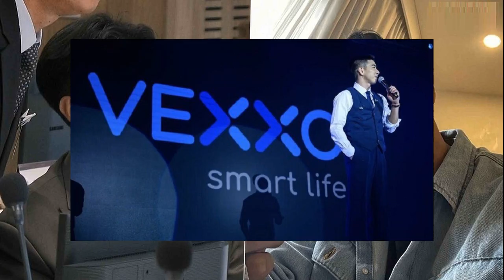โตโน่ ไม่อยากพูดเอาหล่อ! ไม่ขอซ้ำคนล้ม ผิดก็ว่าไปตามผิด ให้กฎหมายจัดการ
21 ต.ค. 2567
14:03 น.
นักแสดงหนุ่ม โตโน่ ภาคิน ไม่อยากพูดเอาหล่อ! ไม่ขอซ้ำคนล้ม ให้กฎหมายจัดการ-ด้านการรับงาน ต้องเข้มงวดมากกว่าเดิม เป็นความรับผิดชอบของเรา

จากประเด็น “ดิ ไอคอน” ทำให้เหล่านักแสดงต้องเข้มงวดกับการรับงานพรีเซ็นเตอร์ให้มากขึ้น ล่าสุด “โตโน่-ภาคิน คําวิลัยศักดิ์” ได้มาร่วมงานเปิดตัวแบรนด์ VEXXO SMART LIFE และงานเลี้ยงขอบคุณลูกค้าคนสําคัญ ณ ห้อง Asawin Grand Ballroom BC ชั้น 4 โรงแรมอัศวิน แกรนด์ คอนเวนชั่น พร้อมให้สัมภาษณ์ถึงประเด็นการรับงานที่ต้องเข้มงวดมากยิ่งขึ้น
โดยโตโน่ได้เผยว่าโดยส่วนตัวปกติเป็นคนที่ระมัดระวังในการรับงานอยู่แล้ว มันเป็นความรับผิดชอบของเรา แล้วยิ่งตัวเขาเองมาจากการสนับสนุนของประชาชน ยิ่งต้องดูให้ละเอียด ส่วนเรื่องคนที่ผิดอยู่ตอนนี้ ไม่ขอซ้ำคนล้ม ให้กฎหมายเป็นคนจัดการ

เรื่องการรับงาน? “ถ้าอะไรที่เราไม่ได้ใช้จริง เราก็ไม่ทำ ไม่รับ อย่างเช่นเวลาที่เราจะทำอะไรแต่ละอย่างเราก็นึกง่ายๆ ถ้าอย่างเป็นของกินเราทำให้พ่อแม่เรากิน เป็นของใช้เราทำให้พ่อแม่เราใช้ ผมคิดว่ามันไม่ใช่แค่เรื่องของตัวเงิน คงไม่ต้องพูดไรเยอะเนอะ พี่เห็นมาตลอด เราทำในสิ่งที่เราเชื่อ เราเชื่อในเรื่องของความจริงใจ ความสื่อสัตย์ ความอดทน เราโตมาแบบนั้น ถูกปลูกฝังมาแบบนั้น”

10 ปีที่ผ่านมามีบ้างไหมที่โดนชักชวน? “ผมว่าทุกคนไม่น่าจะรอดนะ โดนกันหมด (โดนติดต่อหรอ?) โดนอยู่แล้วครับ”

คัดกรองงานยังไง? “อย่างที่ผมบอกไปถ้าผมไม่ได้รู้จริง ผมไม่ได้ใช้ ผมจะไปโกหกได้ยังไง (ที่ผ่านมาปฏิเสธงานไปเยอะ?) เยอะมาก เราดูที่คุณภาพของสินค้าก่อน อย่างที่ผมบอกไปเรามาได้เพราะประชาชน แล้วยิ่งผมอ่ะ ผมไม่ได้มาเพราะแมวมองนะ ผมมาเพราะเงินโหวตเขา แล้วถ้าผมมาโกหก ถึงเขาไม่รู้แต่ผมรู้นะ
สินค้าประเภทไหนที่จะไม่รับเลย? “อย่างพวกกินแล้วขาวอะไรแบบนี้ อาหารเสริม จริงๆ แล้วผมกำลังจะทำที่สำหรับช่วยแบ่งเบาค่าใช้จ่ายผู้ป่วยติดเตียง หรือว่าผู้สูงอายุ ผมกำลังจะทำ เพราะตัวผมเองเห็นแล้วว่านอกจากการช่วยของเรื่องเครื่องมือทางการแพทย์แล้ว เวลาพ่อแม่ของเราไม่สบาย เวลาเริ่มมีอายุ แล้วเริ่มย่อยพวกโปรตีนได้ยาก ผมเห็นแล้วว่าราคามันสูง แล้วถ้าเราทำสิ่งที่มันดีแล้วมันช่วยลดค่าใช้จ่ายของเขาได้ แต่ต้องดีจริงๆ นะครับ ผมคิดว่าอันนี้ก็จะช่วยเขาได้อีก อย่างพวกนี้ที่ผมจะทำ มันต้องกินเข้าไป เราก็ต้องยิ่งดูให้ดี”

เรื่องสัญญาดูละเอียดลึกไหม? “จะมีทีมงานช่วยดูด้วย เพราะจริงๆ แล้วตัวผมเองไม่ใช่นักกฏหมาย ผมไม่ได้รู้ลึก แต่ทุกๆ อย่างมันต้องผ่านสังกัด ผ่านผู้จัดการ ผ่านผู้ช่วย ผมว่ามันเป็นความรับผิดชอบของเรา (มีไหมที่รายละเอียดแบบเกินจริง หรือสคริปต์ที่อวยมากเกินไปจนเราไม่อยากพูด?) มีครับ ถ้าเกิดว่าเราไม่ได้รู้สึกแบบนั้นจริงๆ และเราไม่ได้รู้จริงเราก็ไม่พูด”

มีความคิดไหมที่จะเอาทนายมาช่วยดูเรื่องสัญญา? “จริงๆ เรามี กว่าจะมาเป็นสัญญาได้ก็ต้องทำ mou ก่อน ต้องคุยในเรื่องของแนวทาง ใครๆ ก็อยากมีเงิน อยากรวย แต่ถ้าเราจะรวยมันควรได้เงินมาจากความทุ่มเทเราถึงจะมีความสุข
เคยถูกชักชวนให้เข้าร่วมธุรกิจเครือข่าย? “แต่ในความเห็นผมนะ ผมว่าไม่ต้องถามผมเรื่องนี้หรอก ผมว่าเขาโดนหนักกันแล้ว จริงๆ นะผมว่าผมลองนึกถึงหัวอกพ่อแม่เขาตอนนี้ ทุกๆ คนเราก็เคยเห็นหน้าเห็นตากันมาหมดแล้ว อย่าให้ผมไปพูดถึงเลย ตอนนี้ผมว่าผมไม่ชอบซ้ำคนล้ม สิ่งที่ผิดก็ว่าไปตามผิด จะให้ผมมาพูดเอาหล่อ ผมไม่อยากไปพูดถึง เราทำอะไรเรารู้ดีอยู่แก่ใจ เราอยู่วงการนี้มากี่ปีแล้ว มันไม่ต้องพูด ทำให้คนเห็นดีกว่า ตอนนี้มีหลายอย่างที่เราควรไปโฟกัส ผมว่าเรายังมีปัญหาอีกหลายอย่างเลยในสังคมที่เราต้องช่วยกันผ่อนหนักให้เป็นเบา แต่เรื่องนี้ผมว่าให้ทางกฎหมายจัดการ
ต่อไปนี้การรับงานจะยากขึ้นไหม? “เราคงไม่อยากเจอหรอกถูกไหม เราก็คงไม่อยากจะมีปัญหา ไม่มีใครอยากจะแย่อยู่แล้วในชีวิต แต่นี่แหละเราก็ยิ่งต้องละเอียด ยิ่งต้องเอาใจเขามาใส่ใจเรา อย่างที่เราพูดมาตลอดว่าเรามีส่วนนะที่ทำให้สังคมดีขึ้น เวลาพูดอะไรไป แล้วยิ่งทุกวันนี้มันไม่ใช่ง่ายบางทีเขาอ่านแค่ประโยคเดียวในหัวข้อข่าว แล้วไม่ได้มาฟังในสิ่งที่เราพูดทั้งหมดมันก็ชี้นำ ไม่ว่าจะเป็นผมหรือสื่อมวลชน เรามีผลนะต่อการชี้นำของคนในสังคมว่าอยากจะให้คนเห็นไปในทางไหน ดังนั้นผมว่าเวลาเราจะพูด จะทำอะไร เราควรต้องคิดกันให้ดีอย่าสักแต่เอาง่ายไว้ก่อน”

ก็มีความเข้มงวดมากขึ้น? “ปกติเราเข้มงวดอยู่แล้ว เราคุยกันไว้ตั้งแต่แรกอยู่แล้ว เงินเนี่ยผมเชื่อในเรื่องการทัวร์คอนเสิร์ต การทำงานหนัก การเป็นนักแสดง เล่นละครให้เต็มที่ เราได้ค่าตัวมาเราภูมิใจ ส่วนในเรื่องของพรีเซนเตอร์อันนี้เป็นเรื่องของความรับผิดชอบที่เราจะสื่อสารให้คนในสังคมรู้ว่าของตัวนี้มันดีกับเขายังไง อย่างที่บอกไปว่าถ้ามันไม่ดี หรือว่ามันมีอะไรที่มันลึกซึ้งกว่านั้น ก็ต้องดูกันไป”